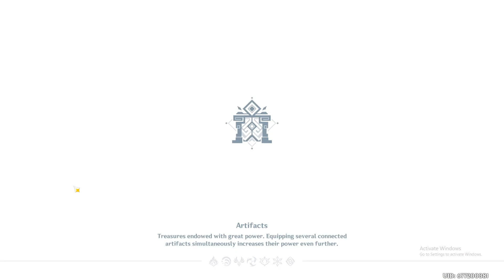Genshin Impact Gameplay Part 7 | Going to Raptor's Hideout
Here is Part 7 video of Genshin Impact in which I am entering Raptor's Hideout. Take a look how I did. If you interested in Genshin Impact, see the list of my previous videos below. Enjoy!